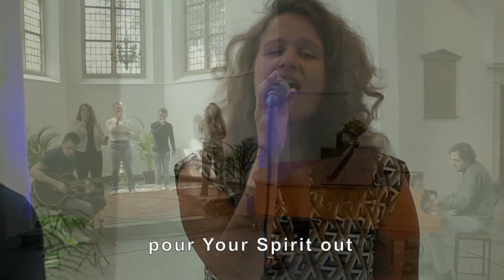Fresh Wind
"Fresh Wind" (Hillsong - uitgevoerd door jongeren uit de Dorpskerk)
Pinksteren Dorpskerk Katwijk 23 mei 2021